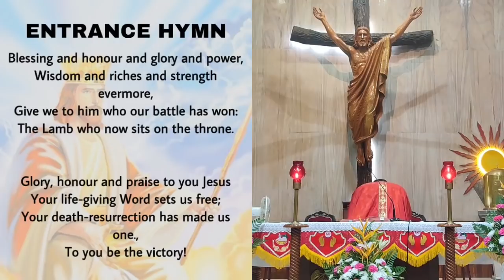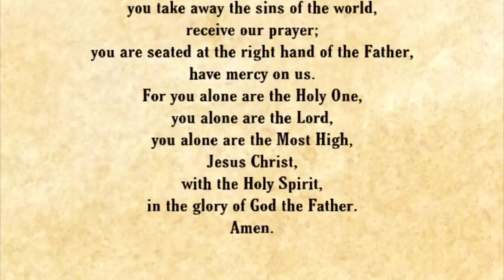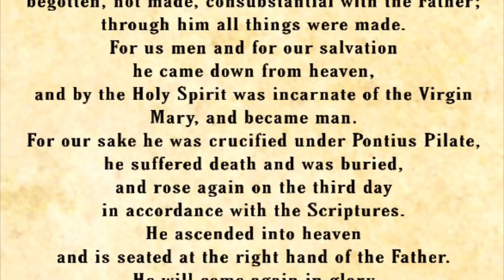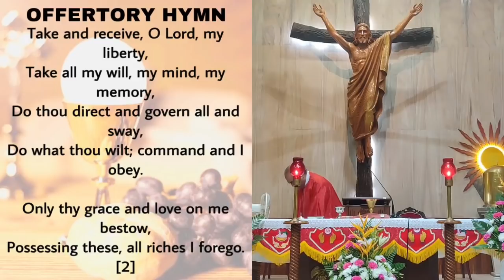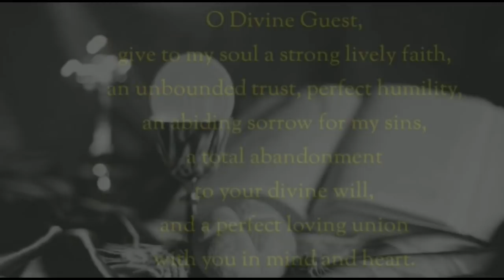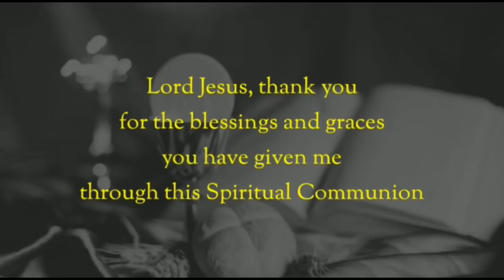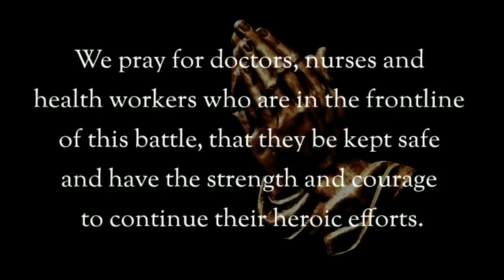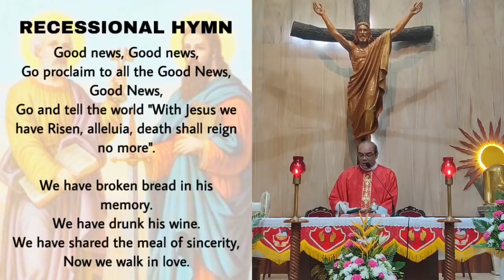The Holy Eucharist, Tuesday 29 June 2021